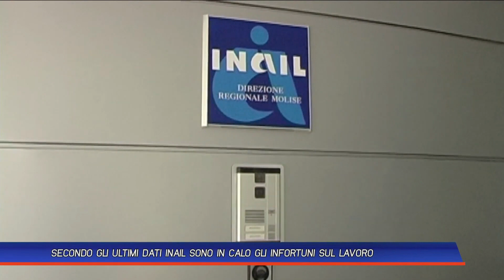TLT MOLISE - Sono in calo gli infortuni sul lavoro - (09-09-2023)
Fonte: TLT MOLISE